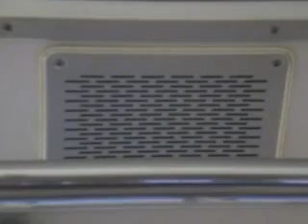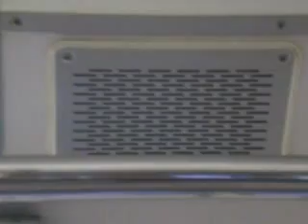【走行音・車内放送】加太線・吉本お笑い列車 加太→八幡前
南海電鉄加太線と吉本興業がともに１００周年を迎えまして、
コラボレーションとなりました。
１１月１０日より現在、平成２５年３月３日まで、

南海電鉄加太線で「吉本お笑い列車」が運転されています。

辻本茂雄さん、未知やすえさん、島田珠代さんの３名が、
車内放送として登場します。

吉本新喜劇車内放送の時間帯は、和歌山市駅ならびに加太駅を
10時～16時に発車する列車になります。

車内放送ならびに走行音として、
車内スピーカーに焦点を合わせています。

南海電鉄加太線の列車に乗車して、
笑顔になりますでしょう。